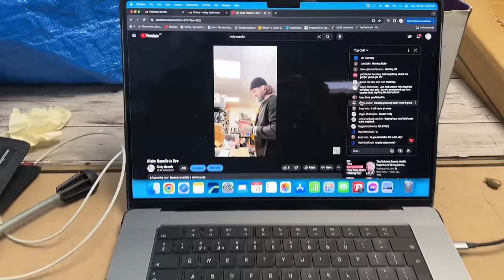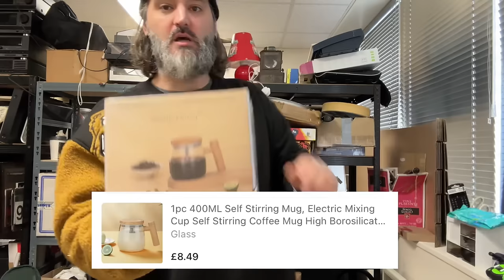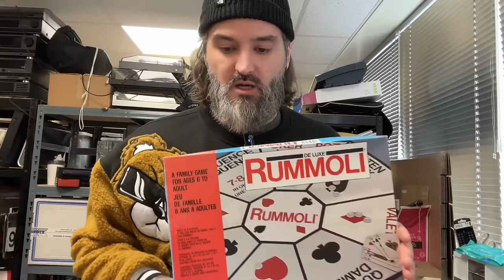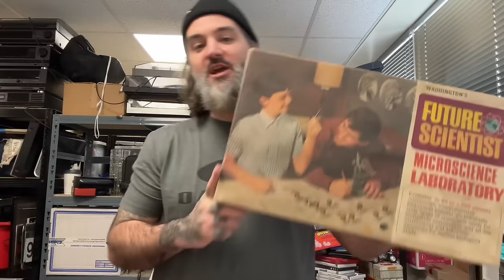Reselling Isn’t Just A Job